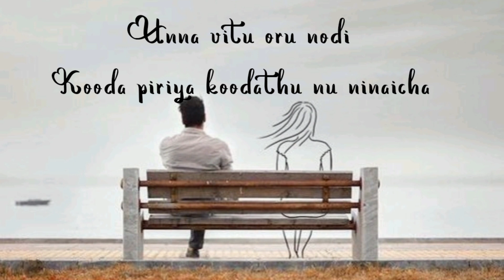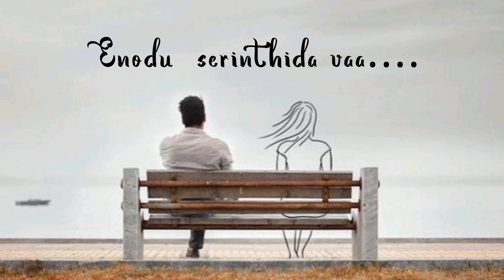Miss you.... / love quotes / tamil love quotes